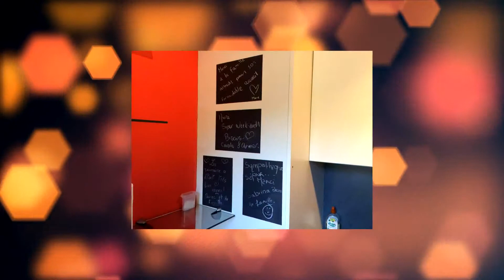Appartement vue sur lac in Gérardmer, France Review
Appartement vue sur lac offers accommodation in Gérardmer, less than 1 km from Gérardmer Lake. Guests staying at this apartment have access to free WiFi.

Currently Appartement vue sur lac is rated 8.7 with more than 45 trusted reviews
Address: Ndeg7 batiment A residence Antlia 1 Boulevard des Xettes, Gérardmer, France